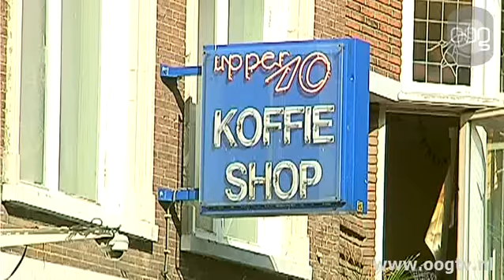kort nieuws 9-11-2011